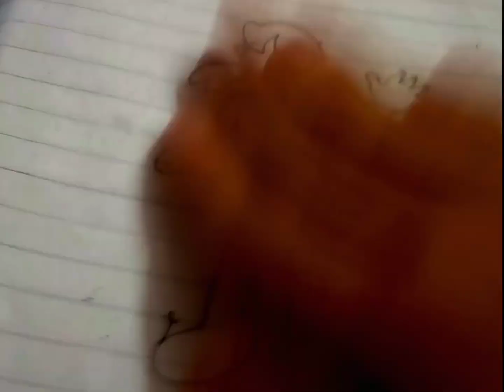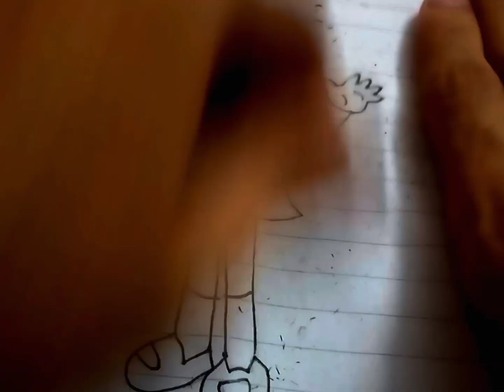how to draw Shizuka form Doraemon step by step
how to draw Shizuka form Doraemon step by step | easy drawing ideas for beginners | how to draw

cute drawings
easy drawings
 cool drawings
 simple drawing
how to draw
how to draw shizuka
cartoon drawing
easy sketches
 sketch drawing
 shizuka drawing easily
cartoon drawings
 easy drawings step by step
 pencil drawings
 drawing pictures
 beautiful drawing
 drawing drawing
 pencil sketch drawing
 drawing tutorial
girl drawing
 sketches